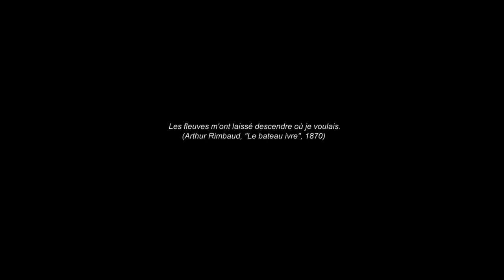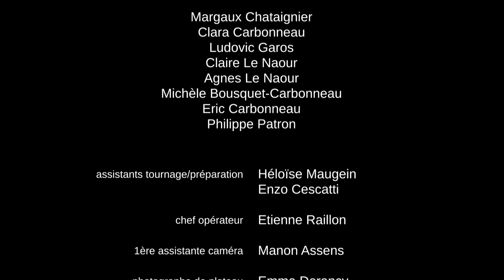Exit - Estelle Carbonneau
Antoine et Léa se disputent. Léa part chercher des cigarettes et ne revient pas. Antoine est désespéré. Léa s’est envolée. Un étrange voyage entre rêve et réalité, entre solitude et partage, entre la terre et le fleuve : Léa entre en poésie. Librement inspiré des deux premières strophes du Bateau Ivre d’Arthur Rimbaud.